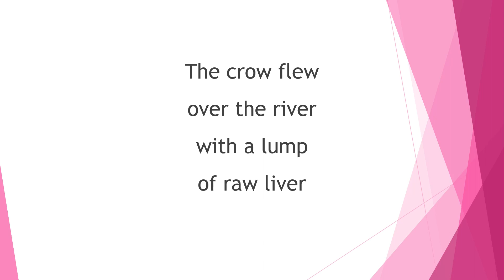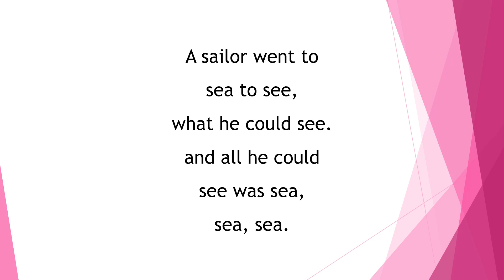Tongue twisters activity for kids for 4 to 6 years kids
Tongue twister for kids helps to improve English pronunciation, Activity for kids